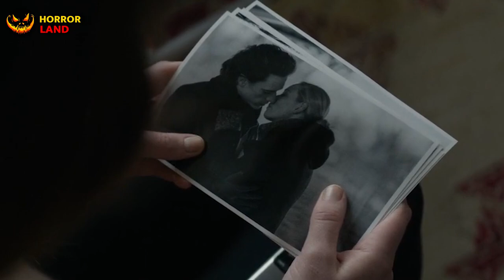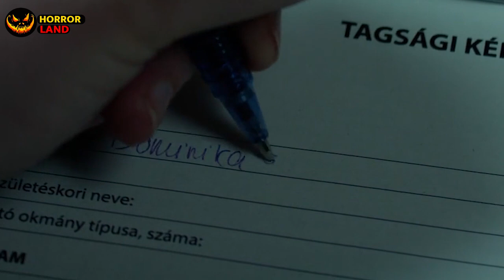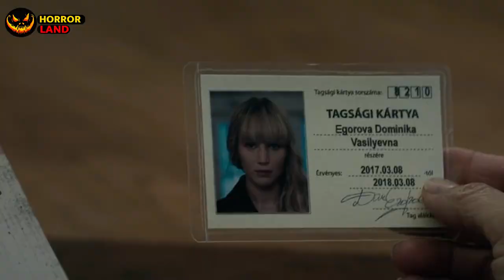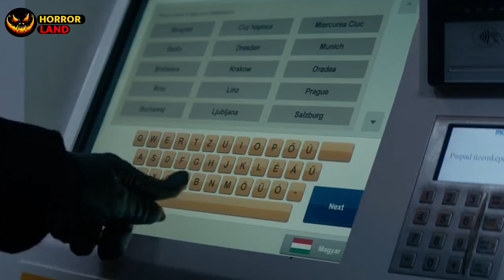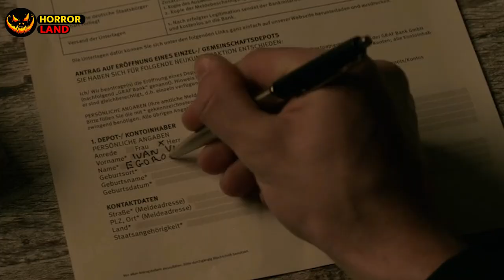RED SPARROW (2018) EXPLAINED IN HINDI | ENDING EXPLAINED IN HINDI